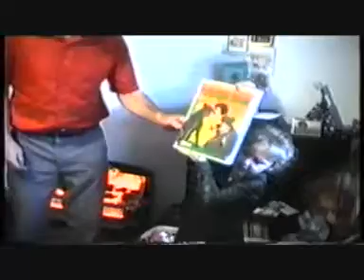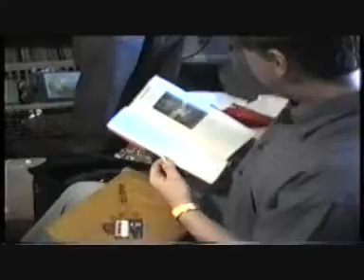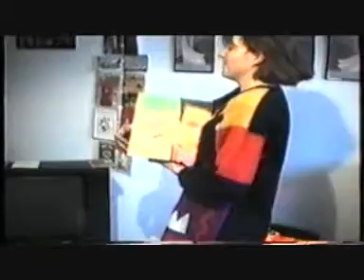xmas at short Heath